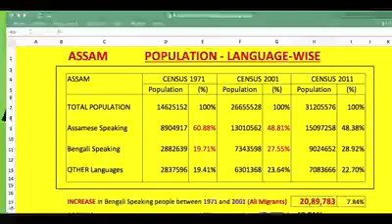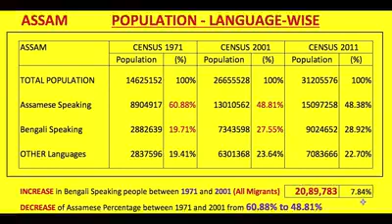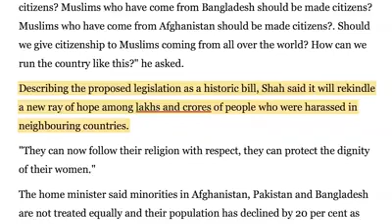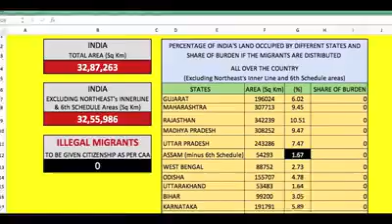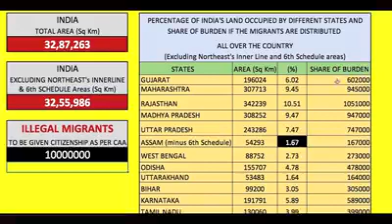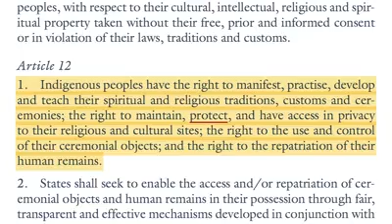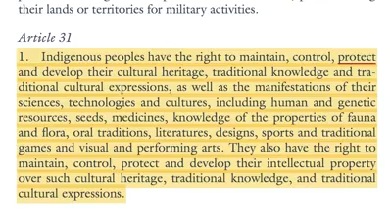নাগৰিকত্ব সংশোধনী আইনৰ বিৰুদ্ধে জাহ্নু বৰুৱা।